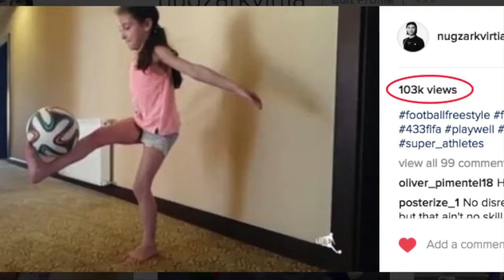AMZING SKILLS 8-YEARS OLD GIRL WITH 100 000+ VIEWS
8-Years old little Sofie Left 1 showing off her amazing skills